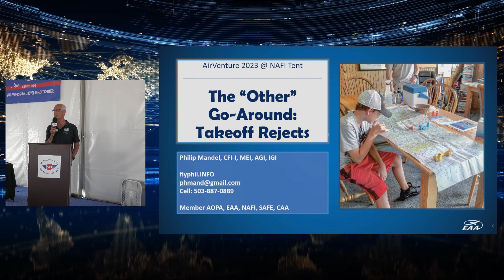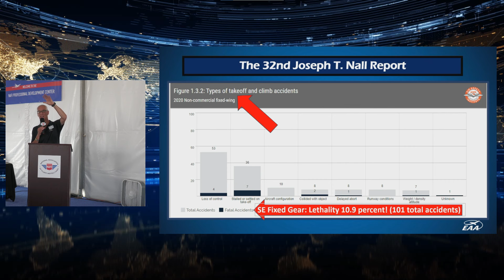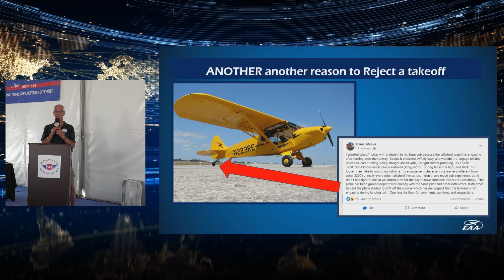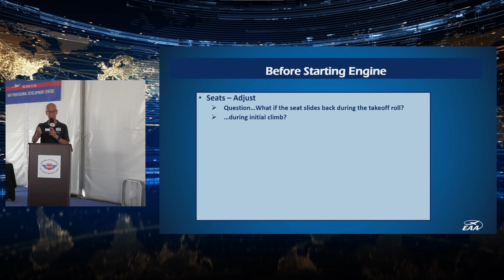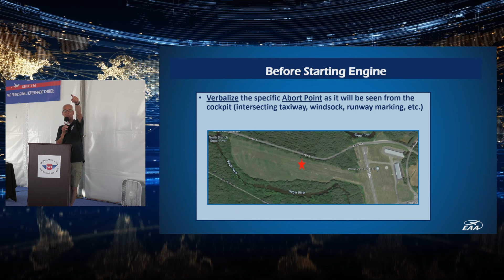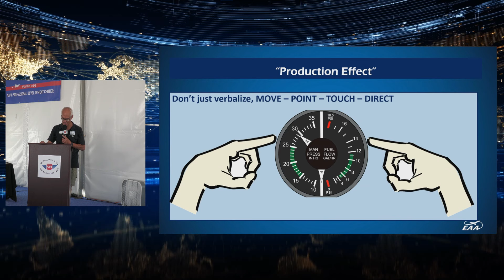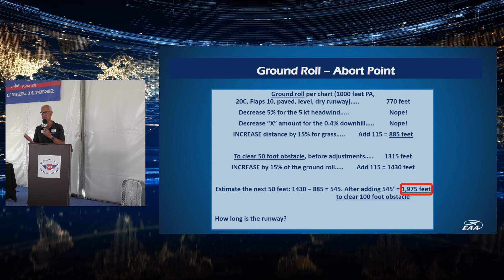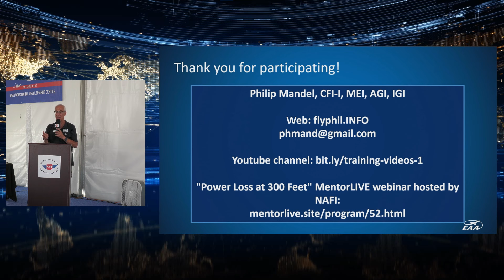The "Other" Go-Around: Takeoff Rejects w/Philip Mandel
Discover the vital knowledge every pilot should possess regarding takeoff rejects. Through insightful explanations and practical examples, this video aims to equip both experienced aviators and aspiring pilots with the necessary skills to make informed decisions during critical moments before takeoff.

Philip Mandel earned his Private in 1981 followed by his Instrument rating, Commercial cert, CFI, CFI-I, MEI, AGI, and IGI certs and rating. He has owned airplanes ranging from a C-150 to a Piper Apache and is currently the proud owner of his 10th aeroplane, a Thorp T-18 (no, he didn't build it). Phil is an active flight instructor based at Starks Twin Oaks Airpark, 7S3, Hillsboro OR. He was the FAASTeam Rep of the Year for the Portland, OR FSDO in 2020 and 2021.